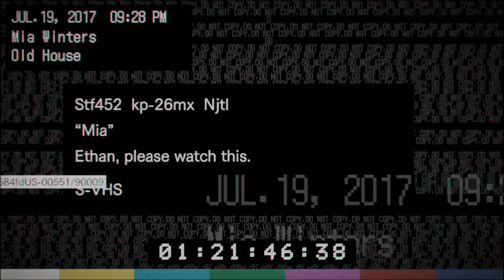【ホラー実況#４】トラウマ級！追い詰められたミア～BIOHAZARD７～【show】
PS4用ゲーム「BIOHAZARD7(バイオハザード７)」
ガレージにて警官と落ち合うはずだったイーサン。
だが、警官は話をする前に〇〇にやられてしまう。
何とか逃げ切ったイーサンは館を探索するが・・・。

list=PLKWXWZdmd2J1MSDah6nwMqt5X09YLUOqQ】